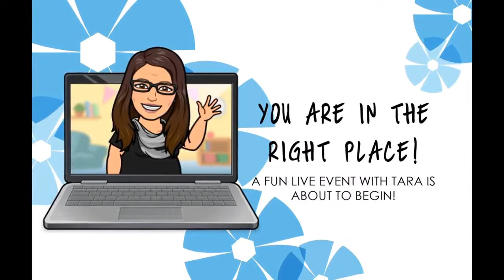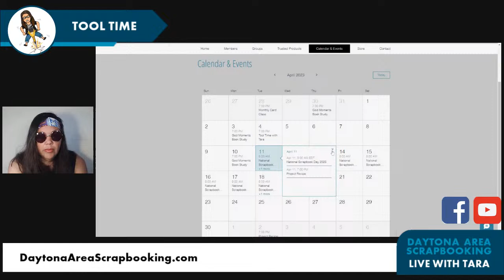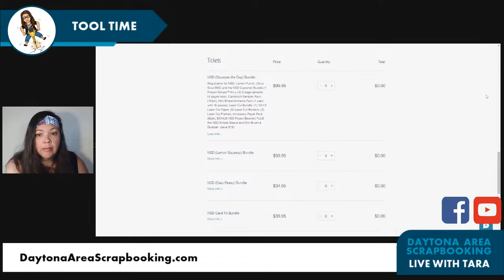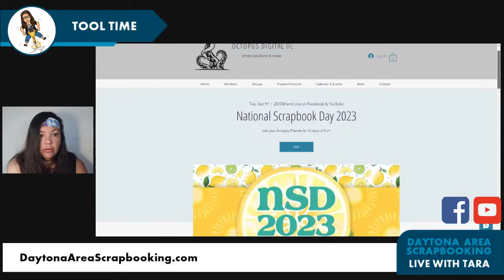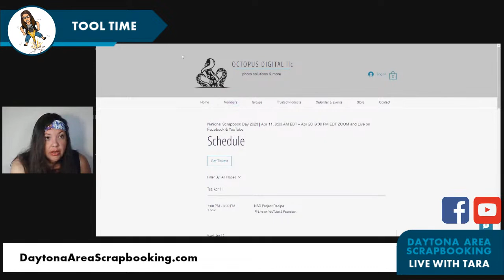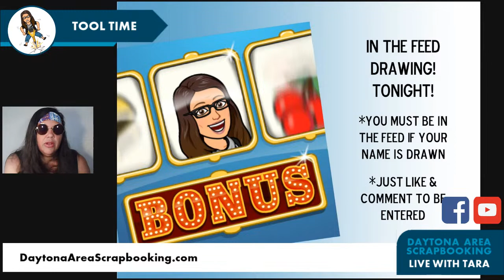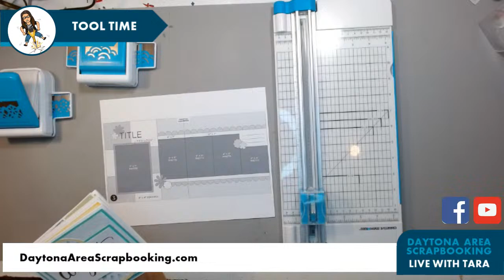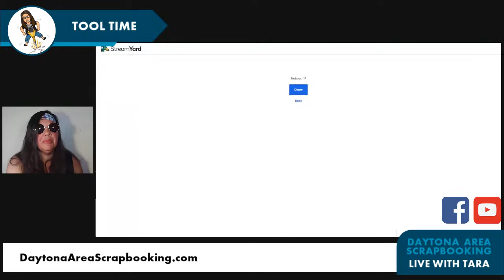Tool Time with Tara: Floral Peaks Border Punch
Join me for a fun demo - featuring two of the newest punches from Creative Memories! Tonight I'll be making a two page spread using a sketch from the CM Virtual Crop. (Deadline to submit your pages is tonight at midnight)!

I have been helping busy people complete photo projects since July 2000.

Proud to be a Creative Memories Advisor and a Forever Ambassador.

I love hosting SCRAPPY ladies at in person and online events.